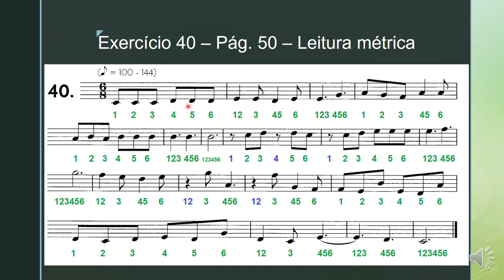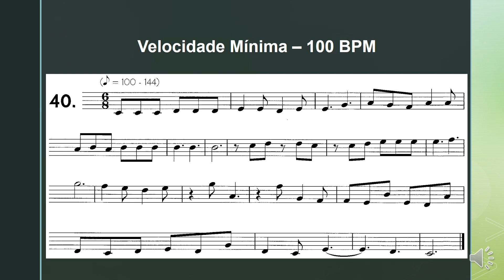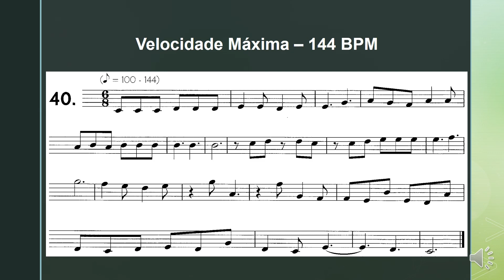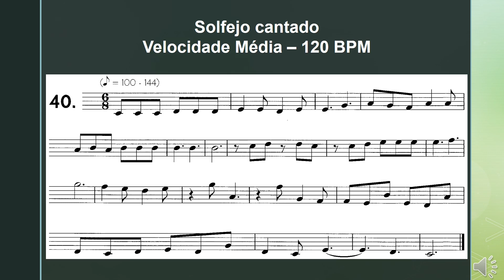Exercício 40 - Pág. 50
Exercício 40, da página 50 do MSA - Método Simplificado de Aprendizagem Musical